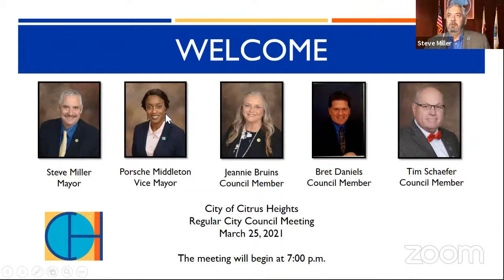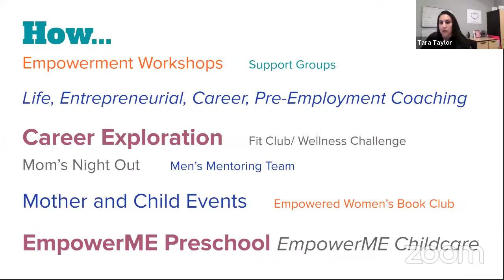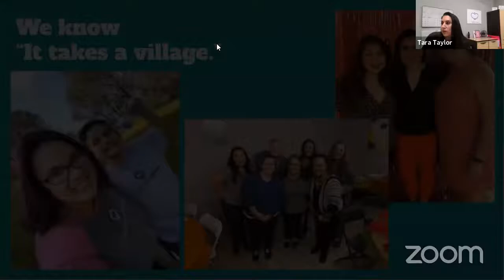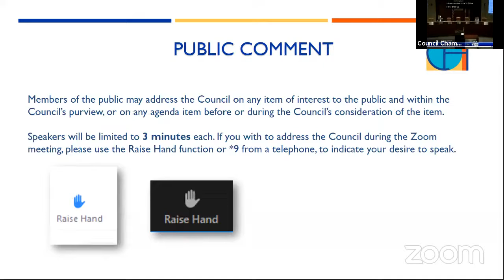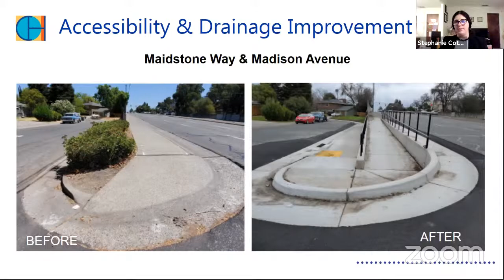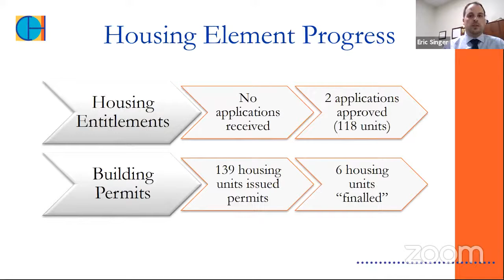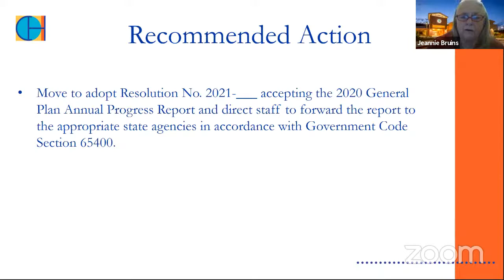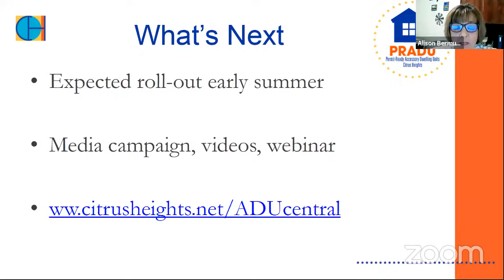March 25, 2021 Regular City Council Meeting